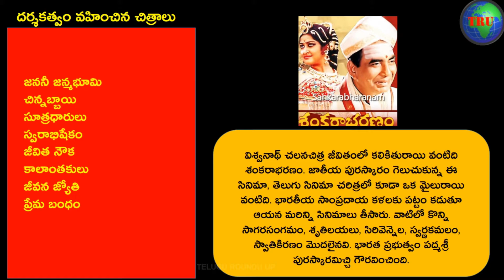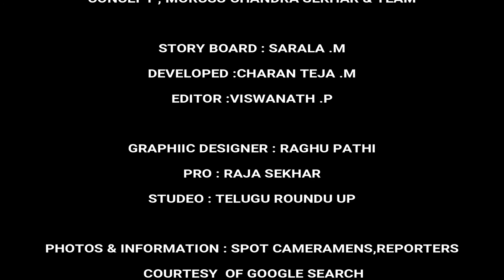K.VISWANATH Life and Directed Movies list | Telugu Cinema |TRU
కళాతపస్వి గా చిరపరిచితమైన పద్మశ్రీ కాశీనాధుని విశ్వనాధ్ తెలుగు సినిమా దర్శకుడు. ప్రశస్తమైన సినిమాలను సృష్టించి, తెలుగు సినిమాకు ఒక గౌరవాన్ని, గుర్తింపును తెచ్చిన వ్యక్తి, కె.విశ్వనాథ్. 2016లో ఆయన సినిమారంగంలో చేసిన కృషికిగాను దాదాసాహెబ్ ఫాల్కే పురస్కారాన్ని అందుకున్నాడు.కే. విశ్వనాధ్  జీవితం మరియు దర్శకత్వం వహించిన చిత్రాలు .
friends,welcome to all, this is Telugu Roundu Up,friends this is just not only entertainment channel,
its cover news,politics,history,sports,general knowledge,tour and travel,village backdrop videos,funny,
 like many more segments,so this is entertainment and knowledge based channel. My dear friends,
See below our videos also
క్రింద ఇచ్చిన వీడియోలను కూడా చూడండి
subcription